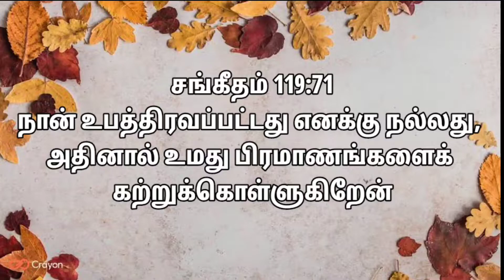Thought_of_the_week_28 | LAWRENCE RAVIKUMAR | Psalms 119:71 | சங்கீதம் 119:71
நான் உபத்திரவப்பட்டது எனக்கு நல்லது; அதினால் உமது பிரமாணங்களைக் கற்றுக்கொள்ளுகிறேன்.
சங்கீதம் 119:71

VC : @ifjcreation9741